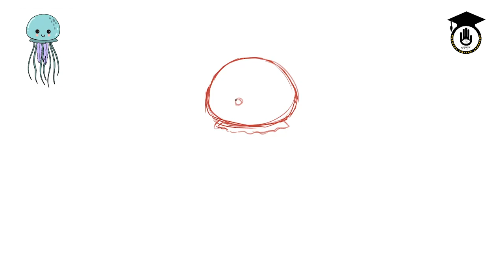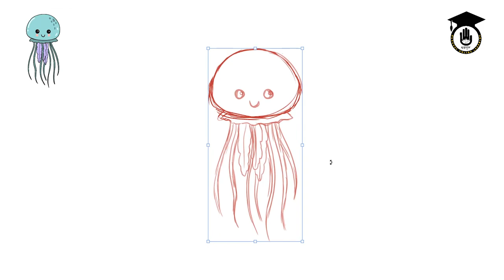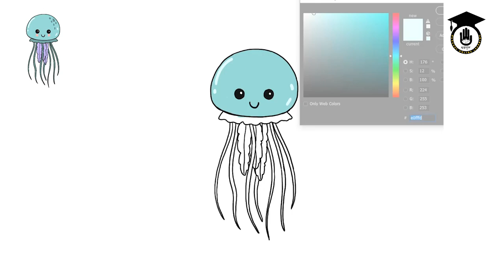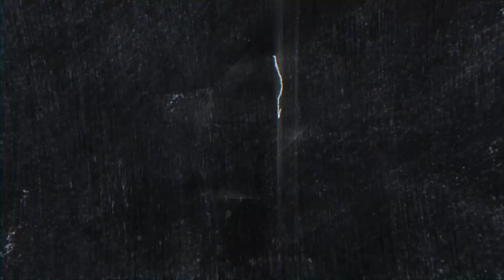160, How to draw Jellyfish, Very Easy Fish Drawing step by step !! Drawing & Painting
How to draw Jellyfish, Very Easy Cartoon Drawing step by step !

Let's learn how to draw Jellyfish. Today's topic is about drawing Jellyfish. If you watch this video carefully and try to do it yourself you will be able to draw fish within a very short period of time.